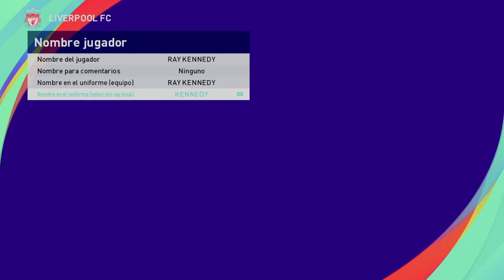Raymond ``Ray´´ Kennedy - PES Clasico (Face, Body& Stats)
Arsenal FC, Liverpool FC, Swansea City, Hartlepool United.